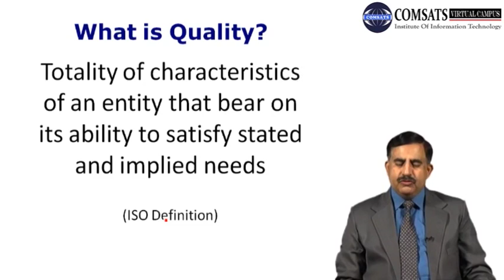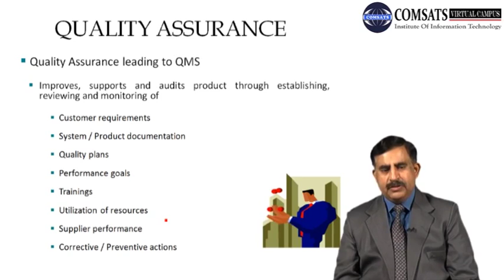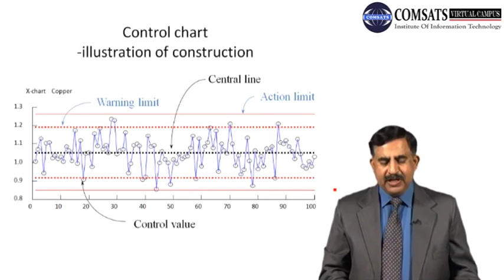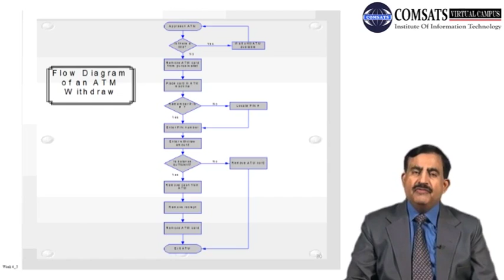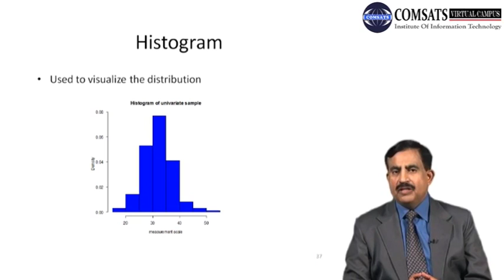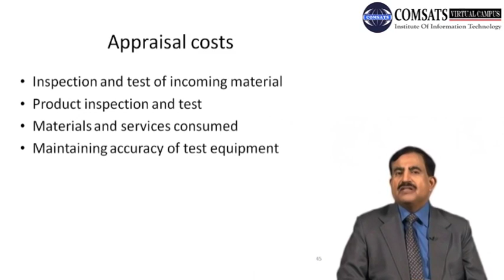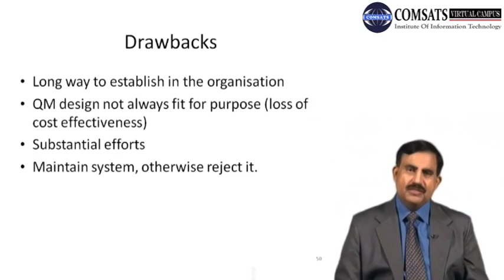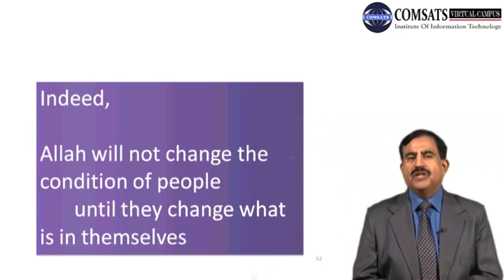Evolution of Quality Management MGT463 LECTURE in Hindi Urdu 17